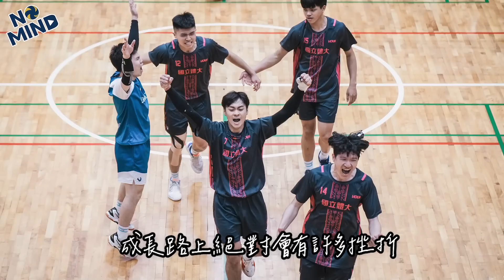【NO MIND】VLOG｜學生時代最後一次決賽！贏球或者回家！國體男排大專盃🔥（下）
接續上週遇到強敵
今天對上 屏東科大 這場攸關晉級

國體男排拿出必勝的決心
不是贏球就是回家❗

七皓最後的大專盃之旅
就由大家一起和他完成吧👏

🟡【NO MIND】每週六 20:00 首播🟡